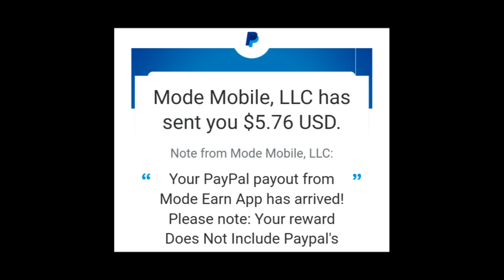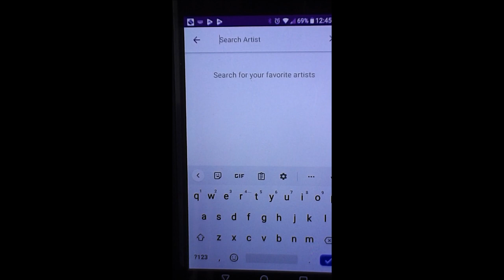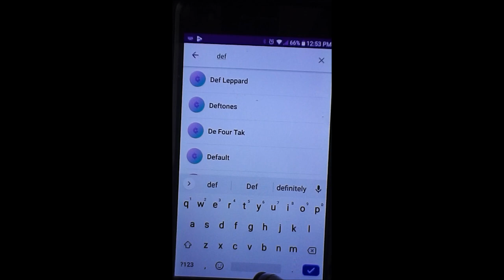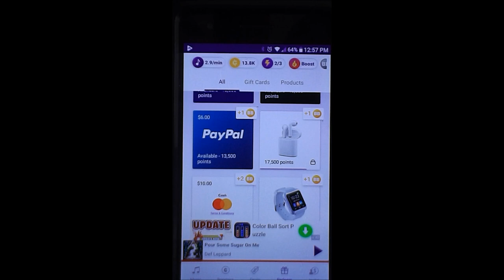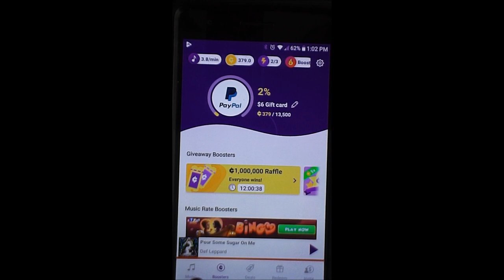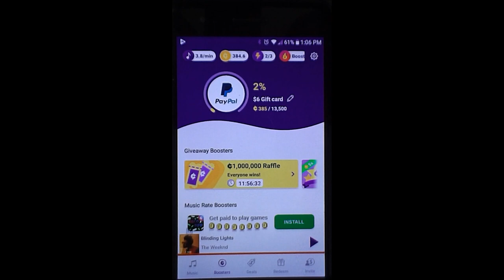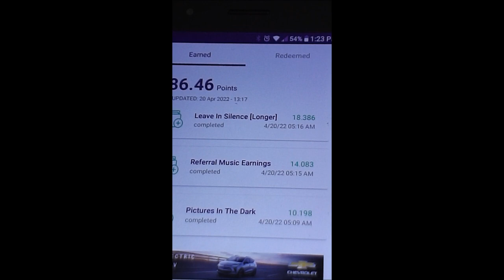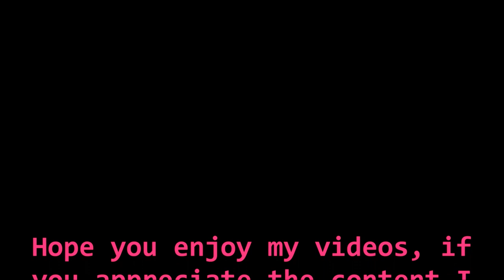Get Paid to Listen to Music and Charge your Phone- Awesome music app I discovered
cool music app I discovered that pays literally, totally legit